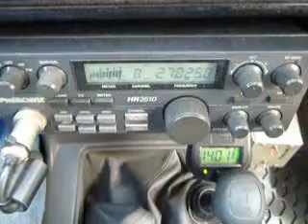02-26-2013 ModSquad 428Minnesota SkippyArizona